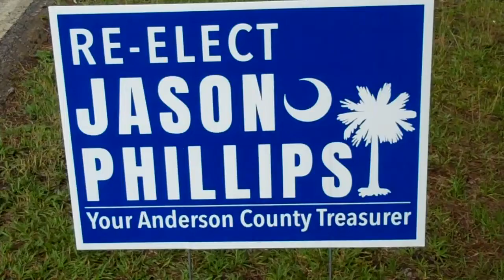Re Elect Jason Phillips Re-Elect Anderson County Treasurer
Jason Phillips Vote to Re-Elect Your Anderson County Treasurer

Anderson county,SC